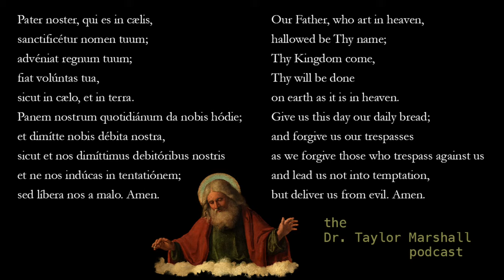Ex-Cardinal McCarrick Charges Dropped, judged unfit to stand trial on sexual assault charges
Ex-Cardinal McCarrick Charges Dropped, judged unfit to stand trial on sexual assault charges. Scandalous.

The sexual abuse case against Ex-Cardinal Theodore McCarrick were dropped after a judge ruled that he is mentally incompetent to stand trial.

END